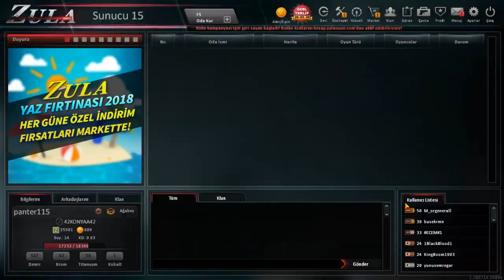ZULA %100 YERLİ OYUN (ÇANAKKALE GEÇİLMEZ)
MERHABA HER GÜN BAMBAŞKA VE EĞLENCELİ VİDEOLARLA KARŞINIZDA OLACAĞIM GENELLİKLE OYUN VE VLOG TARZI SEVECEĞİNİZ VİDEOLAR ÇEKİYORUM UMARIM BEYENİRSİZ.